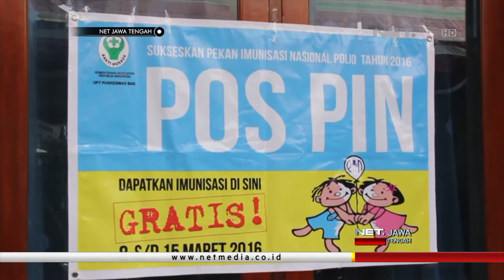NET JATENG - PEKAN IMUNISASI NASIONAL 2016